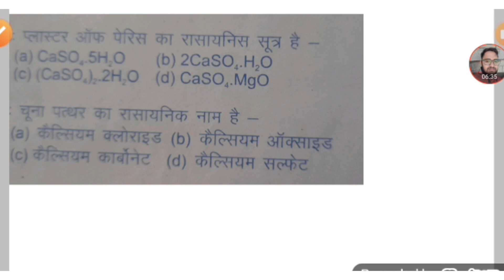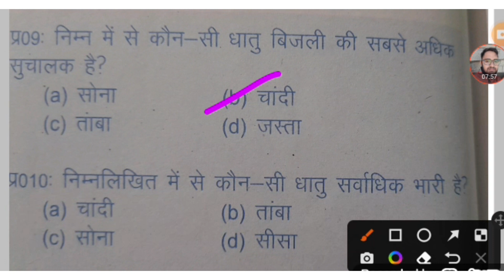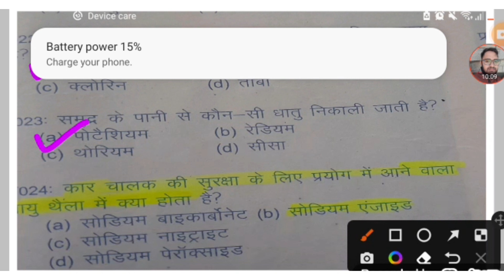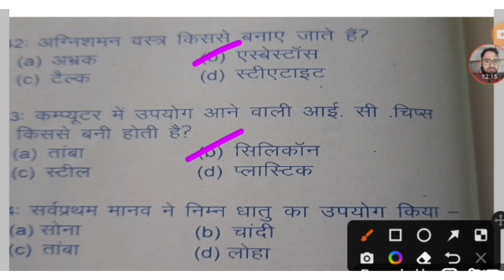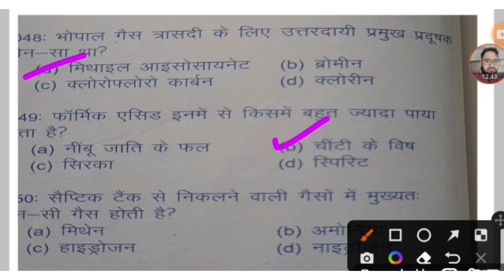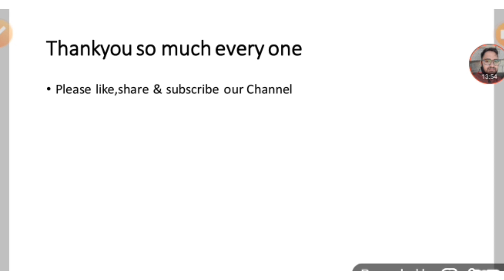Science | Most important Mcq| quick revision| Hppolice Exam 2022|| Mock test -02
STUDY SERVICE के द्वारा ऑनलाइन कोचिंग करवाई जाती है | हिमाचल प्रदेश के सभी पपेरो के लिए महतवपूर्ण प्रश्न ... जैसे HPTET (ALL STREAM) CONSTABLE ,JOA, STENO TYPIST, CLERK ,TGT ,JBT , NURSING , FOREST GUARD , POLICE,SI ,ALLIED,HPAS, ETC STUDY SERVICE के द्वारा हिमाचल के सभी एक्साम की ऑनलाइन कोचिंग करवाई जाती है ,आप घर में रह कर अपनी आच्छे से तेयारी कर सकते है ज्वाइन करने के लिए आप हमे WTS APP कर सकते है अगर आपको हमारे प्रयास आच्छे लगे तो वीडियो को LIKE, SHARE, और सब्सक्राइब जरुर करे |
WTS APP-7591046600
टेलीग्राम पर भी study service के ऑफिसियल ग्रुप join करने के लिए 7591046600  मेसेज करे।
इंस्टाग्राम पर study services औऱ फ़ेसबुक   STUDY SERVICE के ऑफिसियल पेज के माध्यम से भी join कर सकते है।
धन्यवाद।।  telegram link ÷